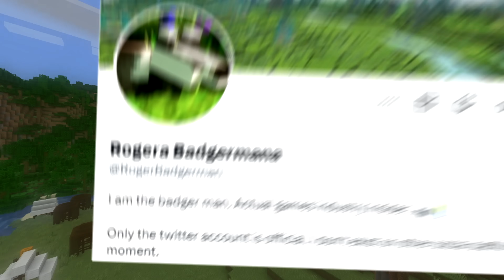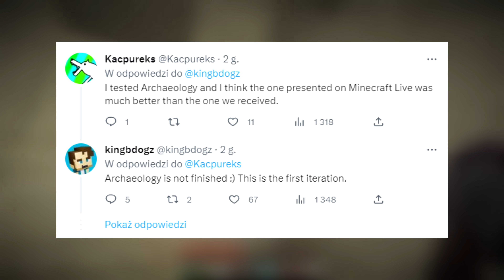Minecraft 1.20: [Snapshot 23w07a] Co Nowego? Biom KWITNĄCEJ WIŚNI! ARCHEOLOGIA! SNIFFER i ROŚLINA!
▰ ▱ ▰ ▱ ▰ ▱  LINKI ▱ ▰ ▱ ▰ ▱ ▰

▱ ▰ ▱ ▰ ▱ ▰ Opis ▱ ▰ ▱ ▰ ▱ ▰

Dziś przegląd  KOLEJNEGO snapshota dla minecrafta 1.19.4 i jednocześnie dla 1.20, który dodaje wyczekiwaną od dawna archeologię, sniffera i nowy biom z drzewami kwitnącej wiśni!

▱ ▰ ▱ ▰ ▱ ▰ Informacje ▱ ▰ ▱ ▰ ▱ ▰

🎵 🢂 Wykorzystana muzyka w Filmie:
◉ MARION - Walking on Air